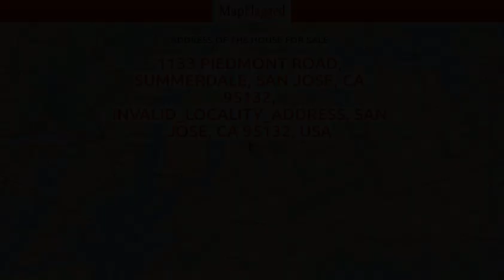CA,US | Buy house at 1133 Piedmont Road, Summerdale, San Jose, CA 95132, San Jose, USA | MapFlagged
📚 Video Chapters:
0:00 Property Introduction
0:10 Property Price
1:05 Property Address
1:15 Property Description
1:20 Property Key Places
1:25 Subscribe to MapFlagged!

📣 Following is the detail of house for sale at 1133 Piedmont Road, Summerdale, San Jose, CA 95132, INVALID_LOCALITY_ADDRESS, San Jose, CA 95132, USA:

$2,300,000

Welcome to a wonderful development opportunity. The property according to Relist is 19,695 sq ft lot  Located in the heart Berryessa with Piedmont elementary and middle schools. The zoning is R1-8 which equates to a minimum lot size of 5445 sq ft per home. Which would allow for up to 3 single family homes with ADU's and JADU's for each new home. This is a rare opportunity that does not come up often there are fewer and fewer properties that can be subdivided or that are able to be developed in North San Jose and the bay area don't let this boutique infill development opportunity get away.  Elevations and renderings coming soon. There is a lot of demand for a preschool in the area. The property is currently being used as a preschool  with a conditional use permit.  Attention! Buyers of property wanting to continue the use of the property as a preschool can do so the conditional use permit will transfer with the property but the buyer will have to apply for their own license.

🏥 Nearest Hospitals to this Property:
Tisch Hospital

✒️ Nearest Schools to this Property:
Cottonwood Cooperative
St Stanislaus Kostka Catholic Academy
St Stanislaus Kostka Catholic Acad
St. Raphael School
PS 110 the Monitor School

🍕 Nearest Restaurants to this Property:
Angelo's Pizza & Deli
Geena's Cucina
Sparta's Deli & Restaurant
Bantry Bay Publick House
JJ Deli

🏬 Nearest Shopping Malls to this Property:
So Accurate Group
Mini Mall
Tower Square
Plaza 48
The Loom

🌼 Nearest Parks to this Property:
Sgt. William Dougherty Playground
Dutch Kills
MSGR McGolrick Park
Kingsland Wildflowers
Under the K' Bridge Park

🎥 Nearest Movie Theaters to this Property:
Light Industry
New York Irish Center
Greenpoint Film Festival
Cinema World Studios
Film Noir Cinema

☕ Nearest Cafes to this Property:
Coffee Shop
Dunkin'
Greta Coffee + Kitchen
Green Lane Coffee

🏢 Nearest Stores to this Property:
New York Crane & Equipment
United Refrigeration
Lenoble Lumber
David G. Flatt
Furniture Masters

➕ Nearest Doctors to this Property:
E.G Greenpoint Pediatrics
Marek Stawiarski
Hanna Lesicka
Physical Therapy Center
Greenpoint Doctors